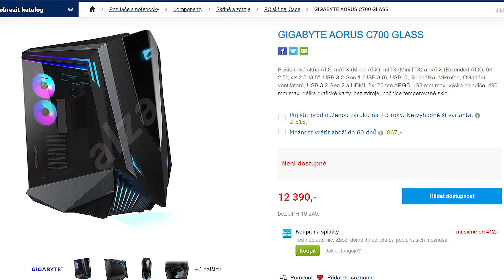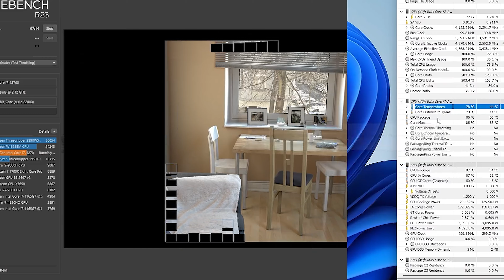GIGABYTE Aorus C500 Glass: PC skříň tak, jak má být! (RECENZE # 1617)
Starší skříň C300 byla kritizována za nedostatečný airflow - ale Gigabyte se polepšil a přináší novou PC skříň GIGABYTE Aorus C500 Glass, která Matouše doslova nadchla. Čím? Podívejte se sami!

📌 Obsah:
0:00 - Takhle má vypadat PC skříň!
0:07 - Nešťastný předchůdce
2:00 - Spíš bigtower než midtower
2:21 - Přední stěna s průduchy
2:52 - Předinstalované větráky
3:15 - Horní a přední strana
4:10 - Skleněný panel a vnitřek
5:10 - Cable management
6:10 - Prostor pro zdroj
6:36 - Zadní prostror
7:34 - Skříň, která dává smysl
8:05 - Prémiová je i cena
8:30 - Budeme stavět!
9:44 - Závěr